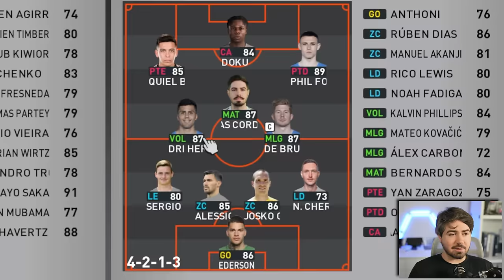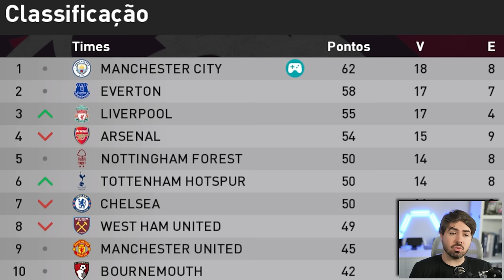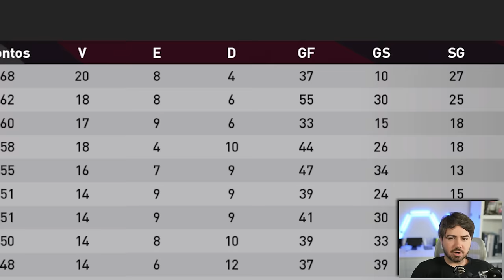FUI CAÇADO EM CAMPO NO CLÁSSICO DE MANCHESTER!!! RUMO 2024 - EPI 59